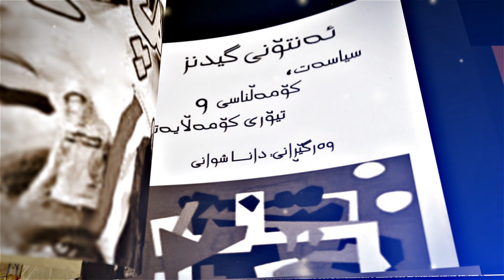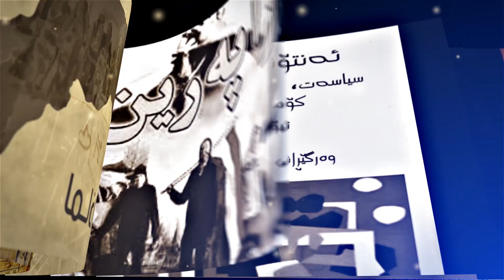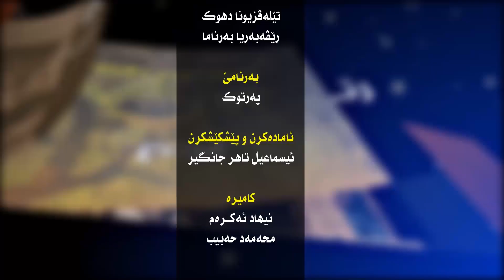barname partok xalaka 57 Dr. zobayda sayd salih